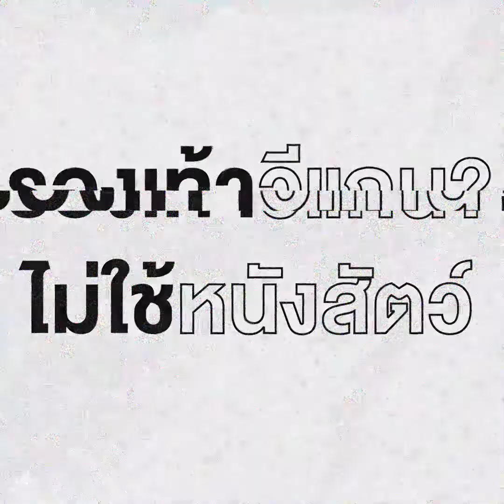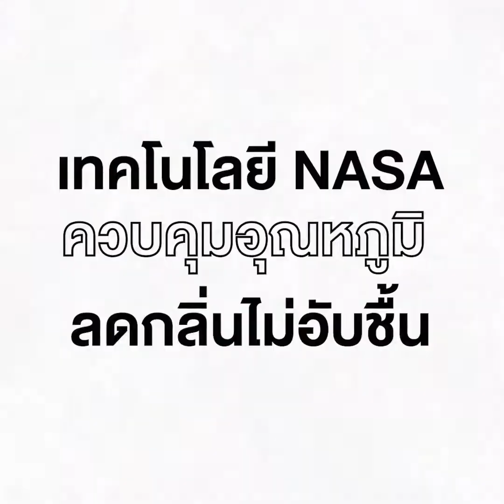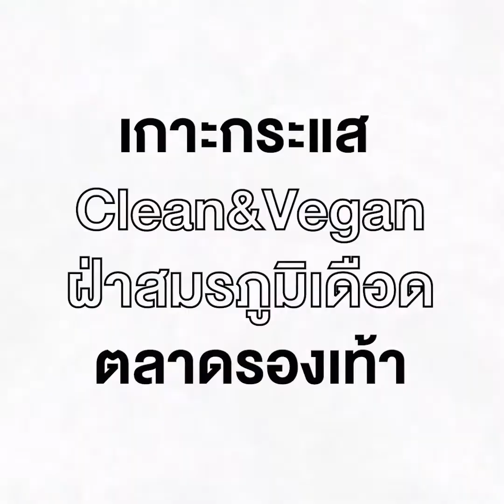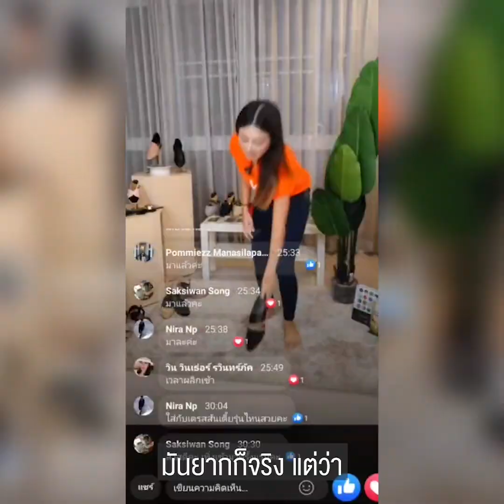HEXA Shoes ส้นสูงไทยใส่เทคโนโลยี NASA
หากคิดจะใส่รองเท้าส้นสูงต้องเตรียมใจรับความปวดเมื่อยเอาไว้ก่อน เป็นปัญหาที่ไม่ว่าจะเป็นแบรนด์ที่มีราคาแรงแค่ไหนก็ยากจะหลีกเลี่ยง
แต่แบรนด์ HEXA ที่ขึ้นชื่อว่าเป็นรองเท้า Vegan ได้หาเทคนิคการออกแบบ นำโฟมแบบเดียวกับรองเท้ากีฬามาใส่ในรองเท้าส้นสูงเป็นเคล็ดลับให้สาวๆ สวมได้สบาย แถมยังไปค้นไปหาวัตถุดิบที่เขาพัฒนาสำหรับองค์กร NASA ช่วยลดเหงื่อ ลดกลิ่นอับได้เหนือกว่าใคร
กลายเป็นรองเท้าที่ขจัด Pain Point จุดเล็กจุดน้อย ตอบโจทย์ผู้บริโภคได้อย่างเยี่ยมยอด